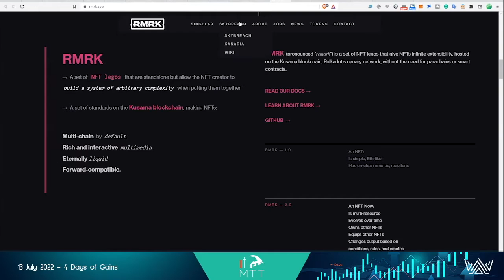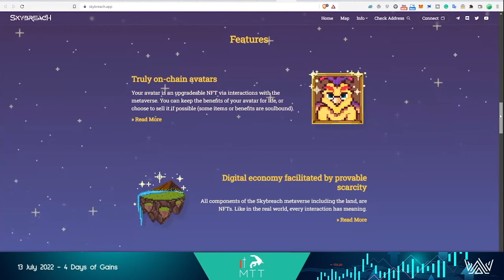Skybreach - Proof of concept Decentralized Metaverse!!!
What we offer at BitcoinTAF:

* Time Cycles
* Mathematical Equations